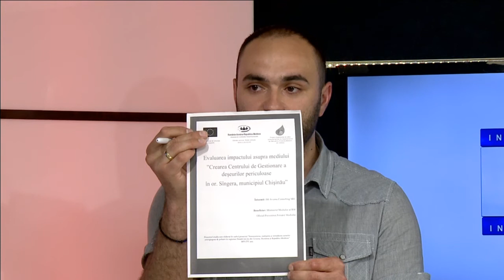Intersecția RM: Valeriu Popa și Mihai Lari